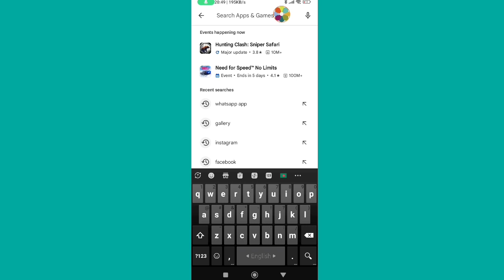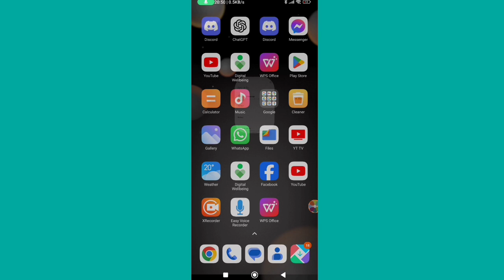How to Fix WhatsApp Multiple Account Option Not Showing | WhatsApp Add Account Option Not Showing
How to Fix WhatsApp Multiple Account Option Not Showing.
WhatsApp Add Account Option Not Showing.